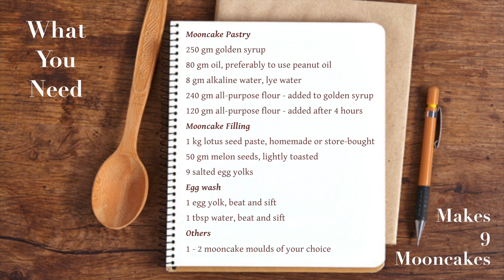Baked Mooncakes Recipe 传统烘月饼 | Huang Kitchen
Ingredients list, step-by-step instructions & recipe notes, view full recipe here ▼

Mooncakes are not as difficult to make as you might think! Why not make your very own homemade mooncakes at home this year? Traditional baked mooncakes, a Chinese bakery product, are usually eaten during the Mid-Autumn festival. This festival is also known as the Moon Cake Festival (Zhong Qiu Jie 中秋节 ), because a special kind of sweet cake (yue bing 月饼) prepared in the shape of the moon and filled with sesame seeds, ground lotus seeds and duck eggs is served as a traditional Chung Chiu delicacy. Mooncakes are regarded as an indispensable delicacy on the occasion and are offered between friends and relatives when celebrating the festival.

There are indeed many varieties of mooncakes available today. However, my favourite mooncake would still be the simple traditional baked mooncakes filled with lotus seed paste and 1 egg yolk or better still, 2 egg yolks with the skin baked and glazed to a shiny golden brown. The salted egg yolk in the middle of the mooncake symbolizes the full moon. These mooncakes are quite filling and they are usually cut diagonally into small wedges and shared.

其实，做月饼并没有想象中的复杂！今年在家里亲手准备月饼吧！传统的烤月饼是一种中式烘培食品，也是中秋节的节令食品。农历八月十五，中秋节也被称为月饼节。月饼是一种特殊的传统甜糕，如满月的形状，里头有芝麻，莲蓉与鸭蛋。月饼是中秋节的必备食品，也是送给亲朋戚友的佳节礼品。

如今的月饼有各种各类的花样。但是，最经典的月饼仍然是传统的烘月饼，简单的莲蓉内馅再加上一粒咸蛋黄，更好的当然是双黄，再烘至漂亮的金黄色。月饼中的咸蛋黄象征的是满月。月饼吃起来是相当的腻，所以人们平时都会把月饼切成小片，再和亲友们一起享用。